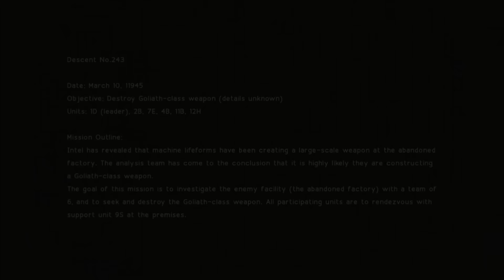Nier Automata Demo - Bobo Incearca